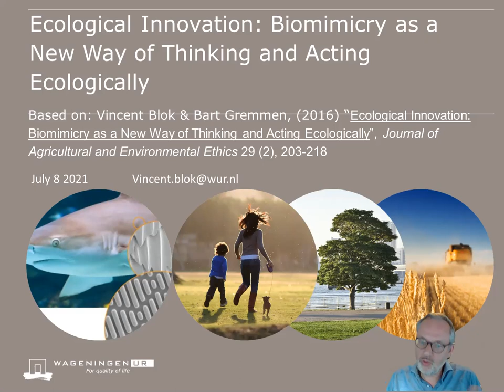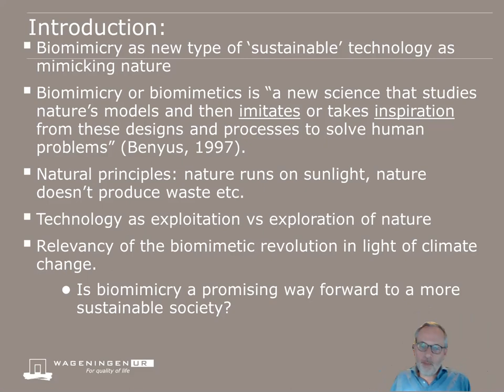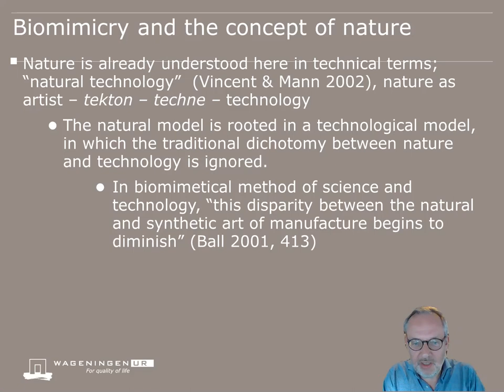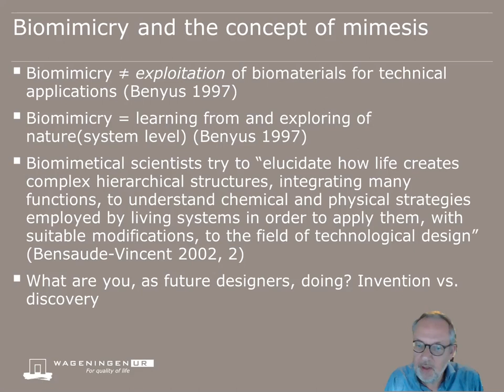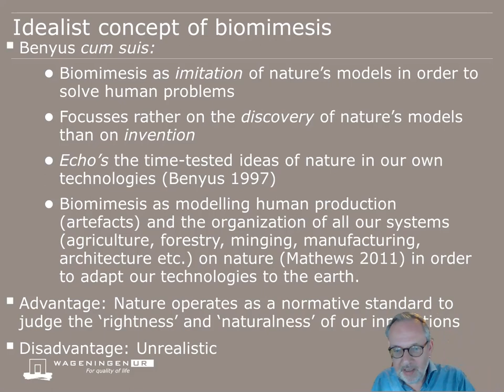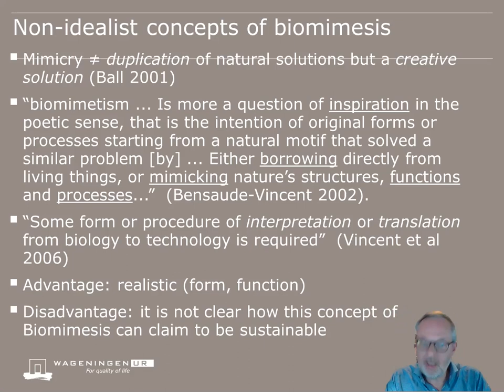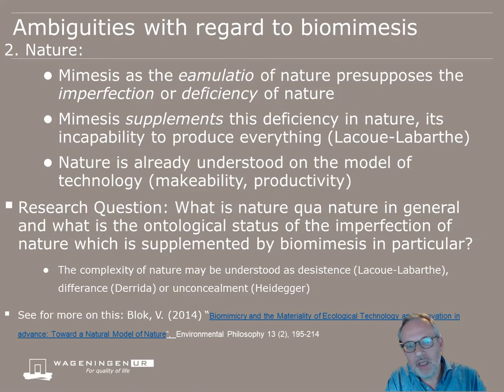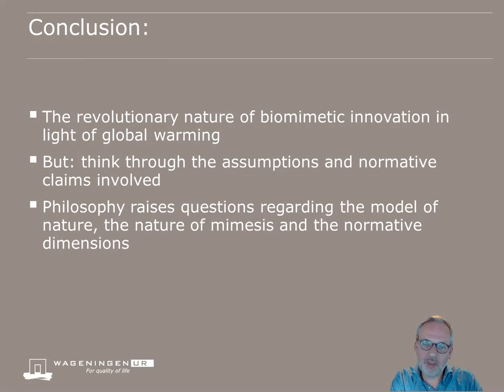Ecological Innovation: Biomimicry as a New Way of Thinking and Acting Ecologically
Video based on: Blok, V., Gremmen, B. (2016) "Ecological Innovation: Biomimicry as a New Way of Thinking and Acting Ecologically", Journal of Agricultural and Environmental Ethics 29 (2), 203-218

Abstract
In this article, we critically reflect on the concept of biomimicry. On the basis of an analysis of the concept of biomimicry in the literature and its philosophical origin, we distinguish between a strong and a weaker concept of biomimicry. The strength of the strong concept of biomimicry is that nature is seen as a measure by which to judge the ethical rightness of our technological innovations, but its weakness is found in questionable presuppositions. These presuppositions are addressed by the weaker concept of biomimicry, but at the price that it is no longer possible to distinguish between exploitative and ecological types of technological
innovations. We compare both concepts of biomimicry by critically reflecting on four dimensions of the concept of biomimicry: mimesis, technology, nature, and ethics.